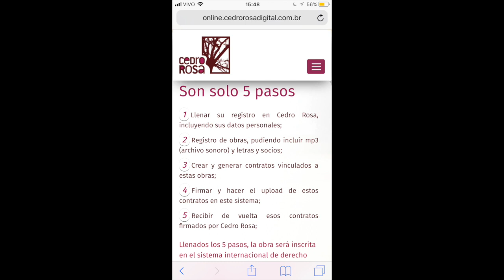Rolo Compressor, com Dudu de Morro Agudo, by Cedro Rosa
Dudu de Morro Agudo e um excelente compositor, dedicado ao RAP e ao HIP HOP alem de ser uma lideranca cultural, por seu trabalho a frente do coletivo Enraizados, na Baixada Fluminense.
Seu repertorio esta disponivel para licenciamento na Cedro Rosa.